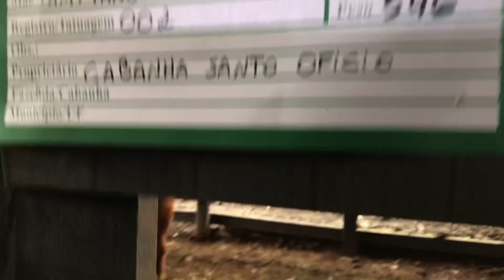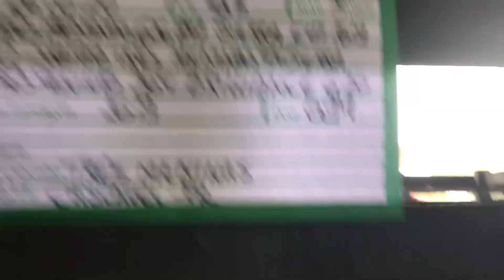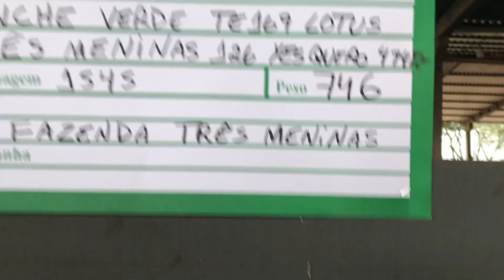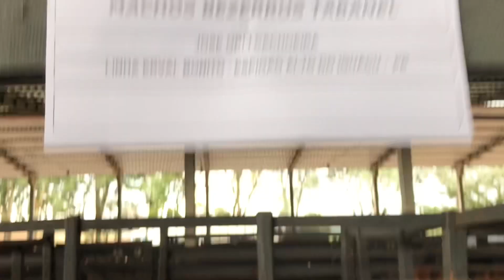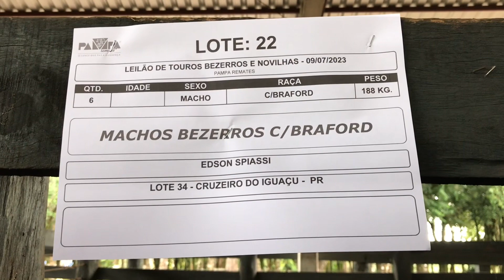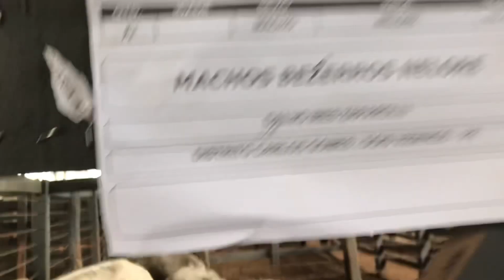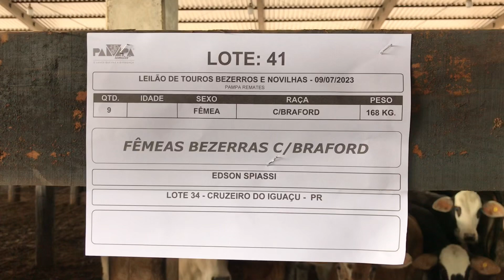Mostra de animais do Leilão de Touros, Bezerros e Novilhas de Dois Vizinhos/PR - (09/07/23)